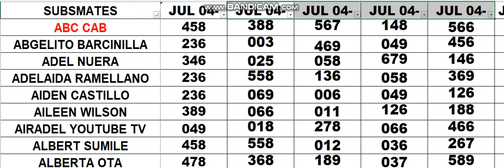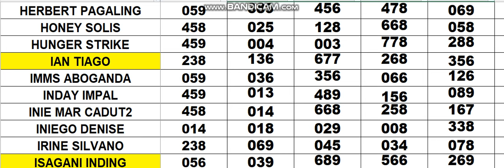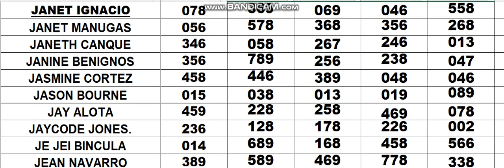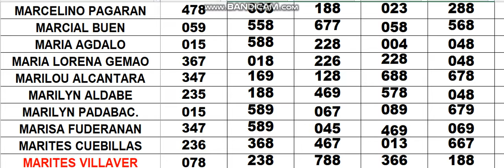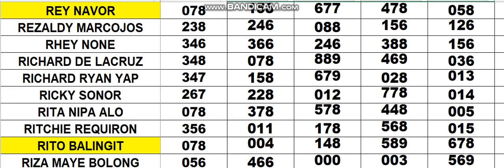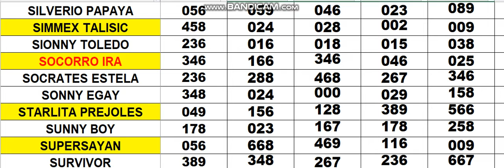JULY 04 2024 YOUR ASSIGNED COMBINATIONS IS WAVING TODAY 3HITS 353 399 424